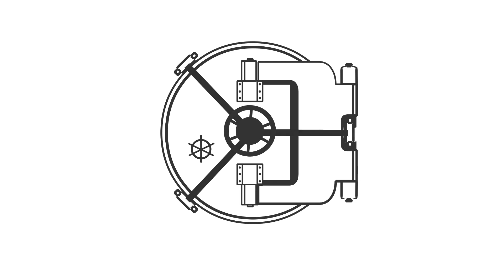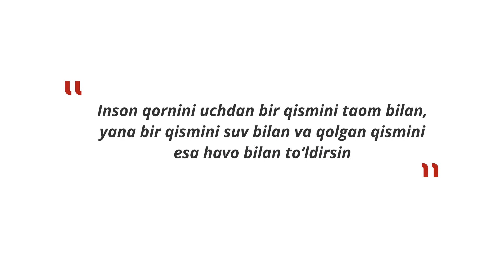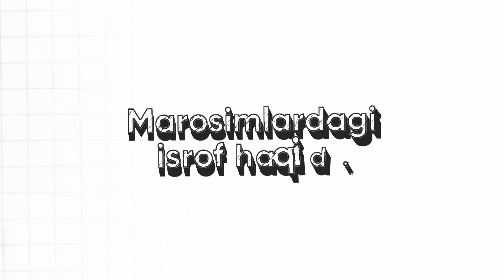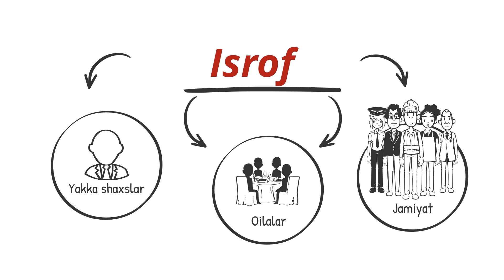Shayton senga bu ishlarni chiroyli qilib ko'rsatadi!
“Isrof”

Shayx Muhammad Sodiq Muhammad Yusuf tomonidan yozilgan “Isrof” kitobi oʻz nomi bilan zamonamizning dolzarb masalasiga bagʻishlangan.

Kitobda isrofning sabablari va zararlari, suv, taom va marosimlardagi isrof haqida batafsil ma’lumot berilgan.

Quyidagi videoda ushbu kitob haqida soʻz boradi. Umid qilamizki, video siz azizlar uchun manfaatli boʻladi.